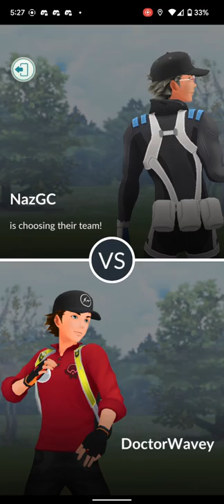Factions Bout2 Match1